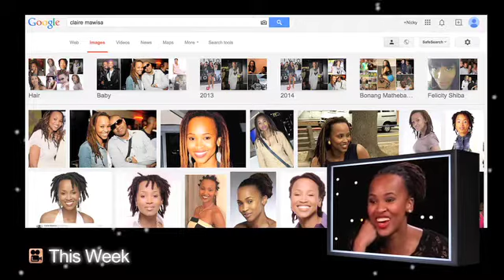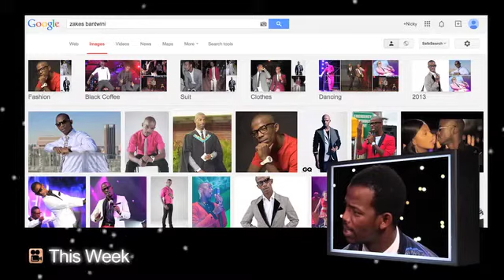Screentime with Nicky Greenwall : Claire Mawisa & Zakes Bantwini Sneak Peek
In this weeks episode Nicky Greenwall interviews model and TV presenter Claire Mawisa and musician Zakes Bantwini